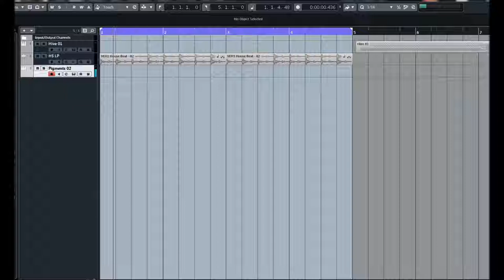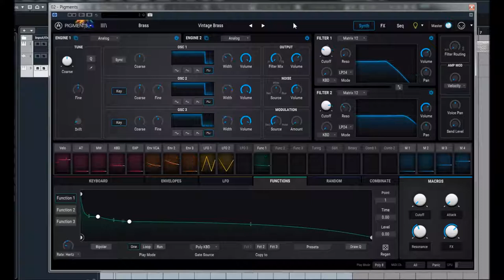Arturia | Pigments | Brass Presets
Pigments gives you the finest elements ever found in a software instrument, letting you create pioneering, exciting, and deeply personal sounds. Laying everything out before you, Pigments lets you fully express your creativity in a way that’s never been seen before in a software instrument.

Pigments features a twin audio engine, letting you mix virtual analog and wavetable oscillators to create the perfect starting point for your patch. You can even morph wavetables, or import your own.

What you do next is up to you. Experiment with 3 envelopes, 3 LFOs, and 3 function generators. Assign modulators to animate your sound, and breathe life into it. Add controlled, or totally wild random changes to any parameter with a Turing probability generator. Run it through 2 filters, with any combination of iconic analog filters or modern formant and surgeon filters you want. Process your patch with exciting contemporary effects like wavefolder and multifilter, or vintage studio reverbs, delays, and EQs.